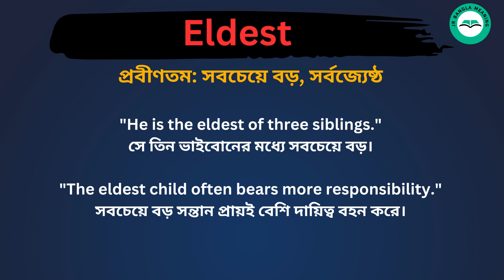Eldest Meaning in Bengali /Eldest শব্দের বাংলা ভাষায় অর্থ অথবা মানে কি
Eldest Meaning In Bengali
Eldest শব্দের বাংলা ভাষায় অর্থ অথবা মানে কি
 Eldest Bangla Meaning